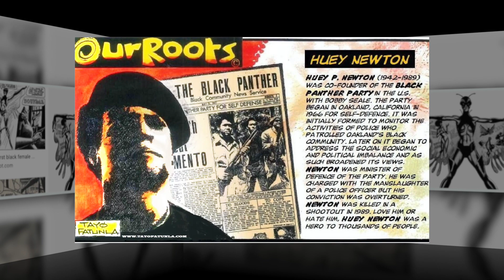Butterfly: First Black Female Superhero Series IV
Before Storm from Marvel Comics and Vixen for DC Comics there was Butterfly aka Marian Michaels, the FIRST Black Super Heroine!

Yes ,Butterfly was the first Black super-heroine in comics.

Butterfly was a sultry Las Vegas cabaret singer by day and a superhero by night. The super-heroine made her first comic appearance in 1971 in a supplemental issue of Hell-Rider #1. The issue was published by Skywald, who did include a proper copyright notice in the comics, making the issues public domain when released, due to copyright law at the time of publication.

Comic Book Creators:

Official store for all things GIALLO GUMBO, KUBADILISHA, and much more to come! instagram: @melaninmanga & @giallo_gumbo!